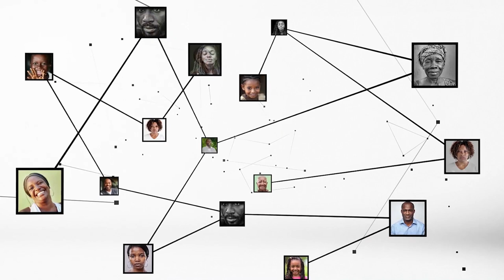Nin'wlou (slammeur) : "Si tu veux vivre comme un roi, travaille comme un esclave"